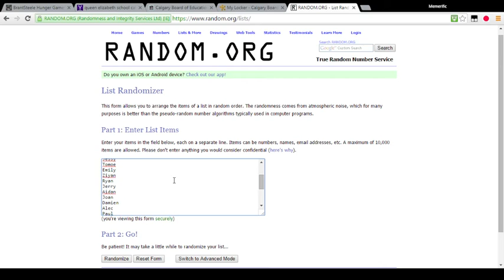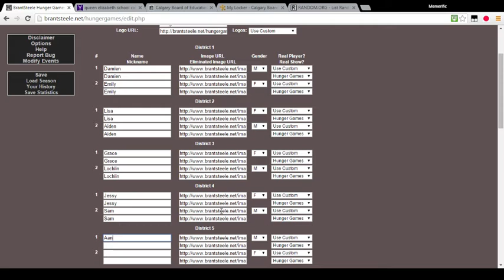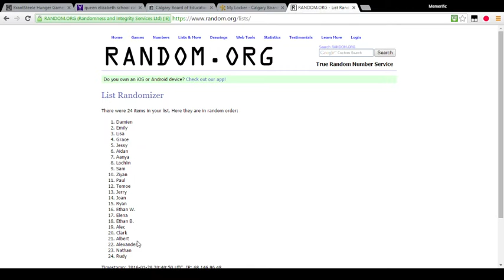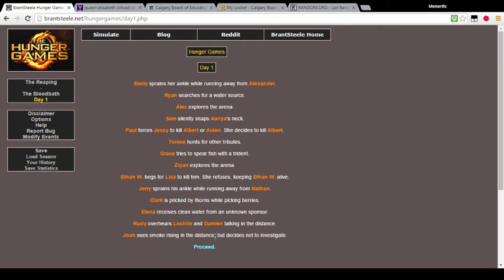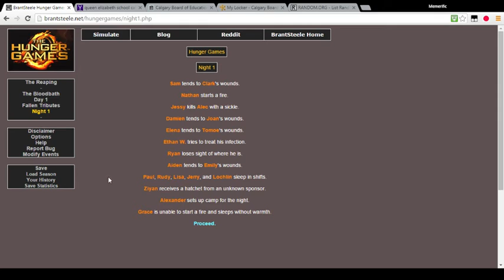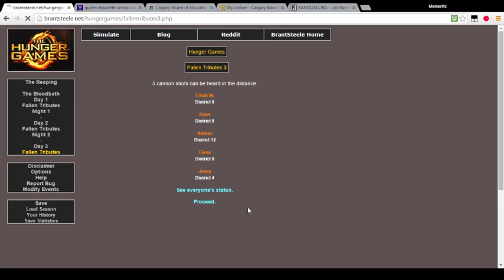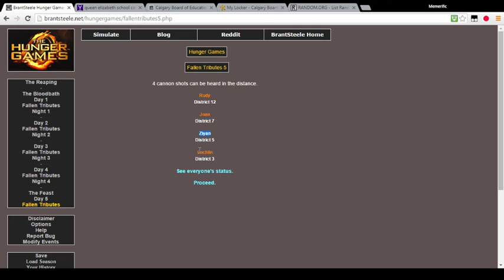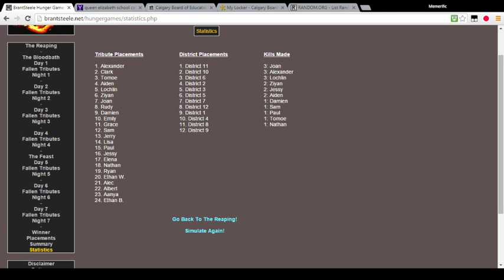The QEHS Hunger Games!!!